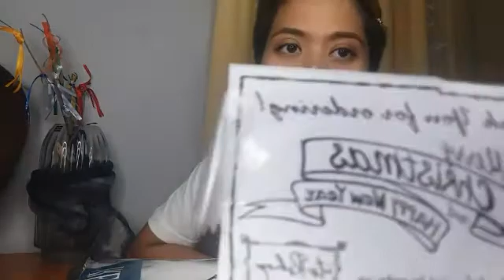Hanes Tagless V Neck TShirt Review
Hi there beauties! Here is my super honest review of the Hanes Tagless V Neck Tshirt !